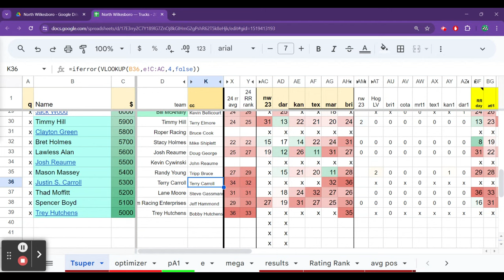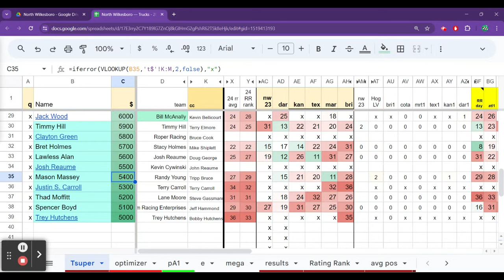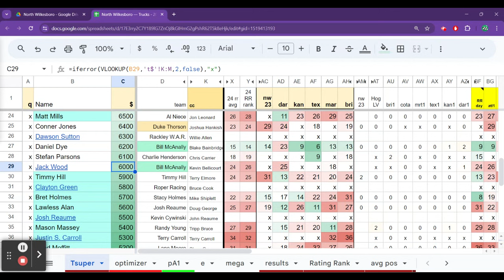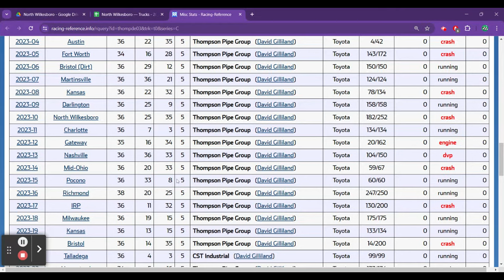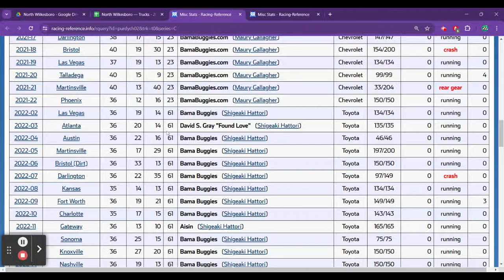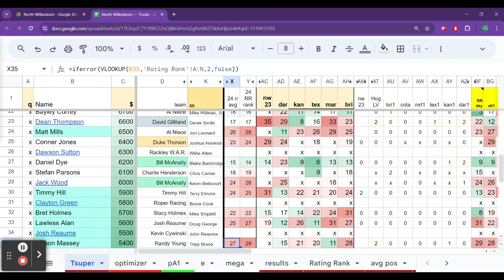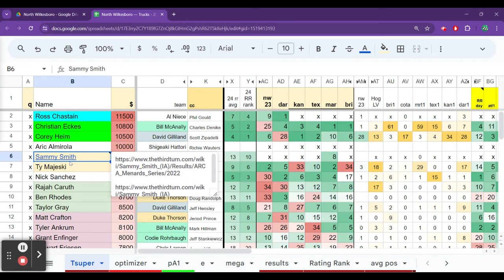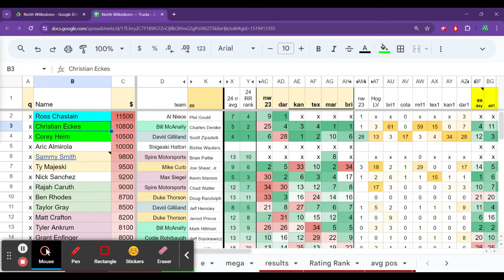NASCAR DFS - North Wilkesboro Truck Series Picks 2024 - DraftKings Salary Review 5/16/24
— $15 (updated)
Weekend Price — $10

May Package — Fantasy NASCAR Spreadsheet — $15 (updated)
2 — Kansas (Cup and Truck Series)
3 — Darlington (Cup, Xfinity and Truck Series)
2 — North Wilkesboro (Cup and Truck Series)
3 — Charlotte (Cup, Xfinity and Truck Series)

DFS NASCAR Spreadsheet - May Price Month (10 sheets) - $30

Monthly price varies depending on the number of races that I have to scrape and update.